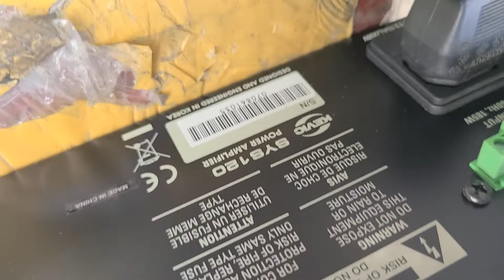케빅 SYS120 120와트 PA앰프.모노파워앰프 중고